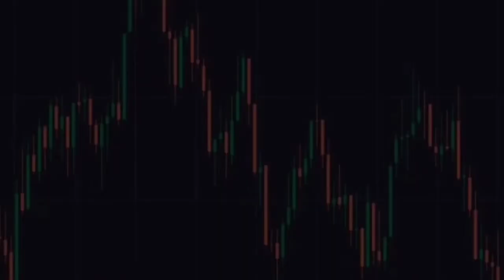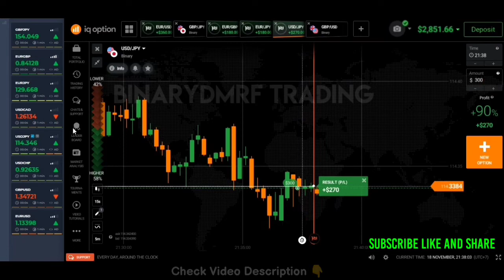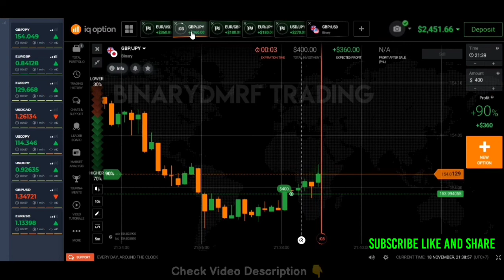One minute strategy - $1,400 profit in 5 minutes - Binary options strategy